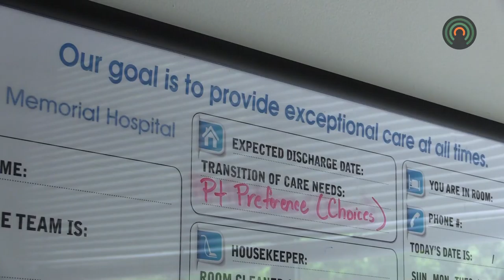Diabetics struggle due to rising insulin costs